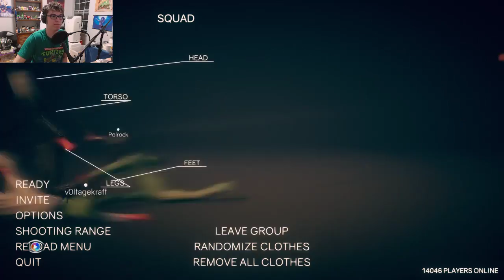TABg | I'm here to kick gum and chew ass, and I'm all out of ass (7/24)